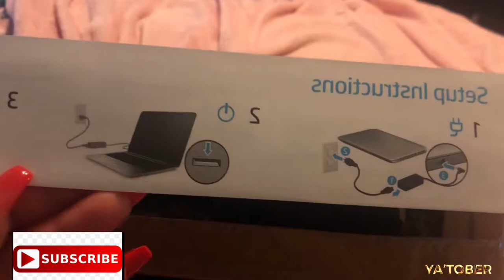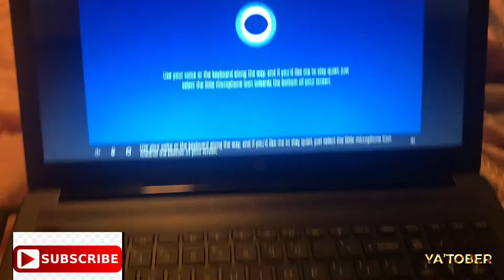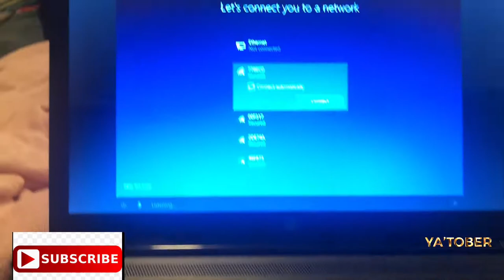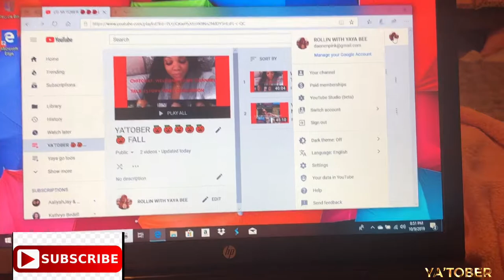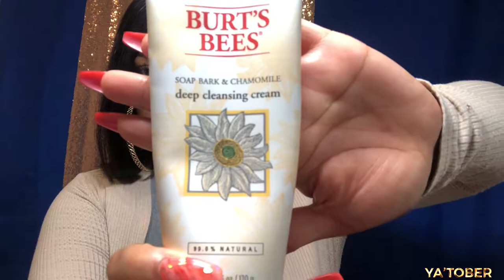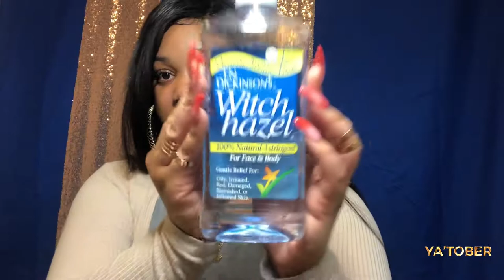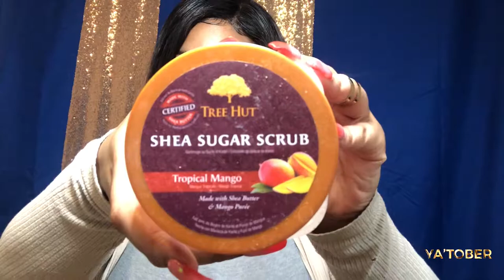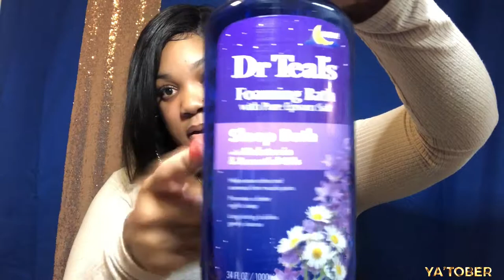MY HYGIENE ROUTINE ( 2019)(YA'TOBER) NEW HP (LAPTOP)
HEY LADIES LETS CONTINUE TO KEEP OUR HYGIENE TOGETHER WITH EVERYDAY AND NIGHT FRESHNESS WITH USING THESE AMAZING PRODUCTS SHOWN IN MY FALL VLOG REVIEWING BRANDS

some of the products shown in VLOG is listed here below and you can get these fast through Amazon from my links enjoy guys:
Dr Teal's foaming bath with pure Epson salt Shea butter & almond oil to soften & moisturizer